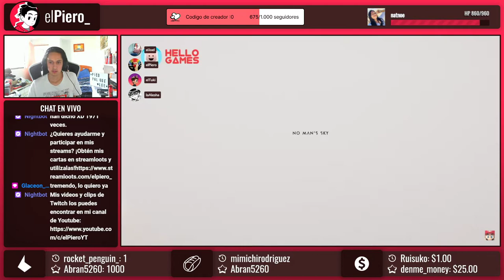Reaccionando a No Man Sky para Switch - Nintendo Direct Febrero 2022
elPiero_ reacciona junto a sus amigos al lanzamiento de No Man Sky para Nintendo Switch.